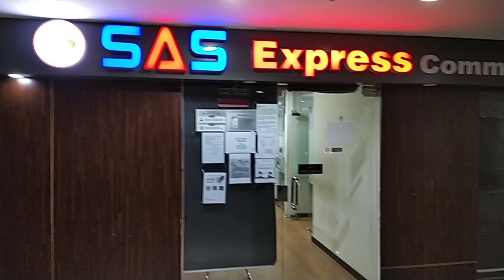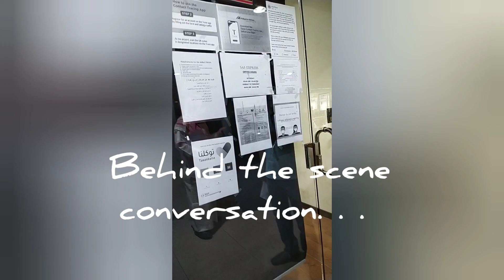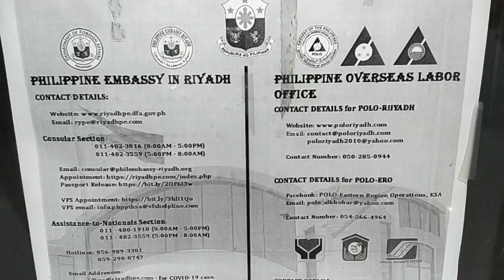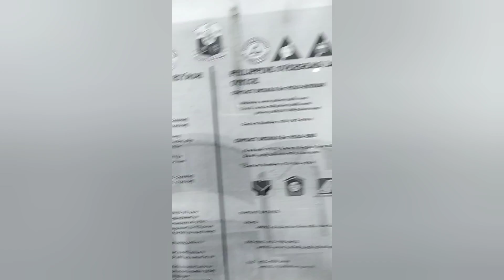POLO OWWA Al Khobar